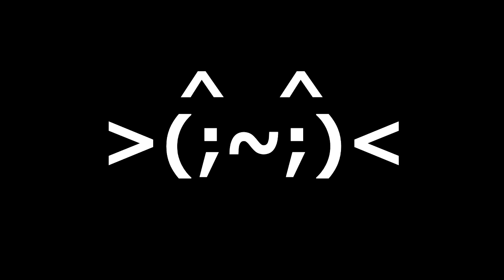Kitty Pantz The Khajiit!-Gaming Wenches Play-Skyrim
Yes the Gaming Wenches are playing Skyrim!And we created an amazing anthropomorphic cat named Kitty Pantz! :D
We had a little too much fun in this one!But this is the last of the videos I have with GlitterGlitz for a little while since she has school and other such stuff to do but this is definitely not the last of her.
She'll be back and I'm sure we'll do more Skyrim.Tell me if you want more Kitty Pantz cause I love our little Kitty Pantz.
Anyway enjoy our antics! :)